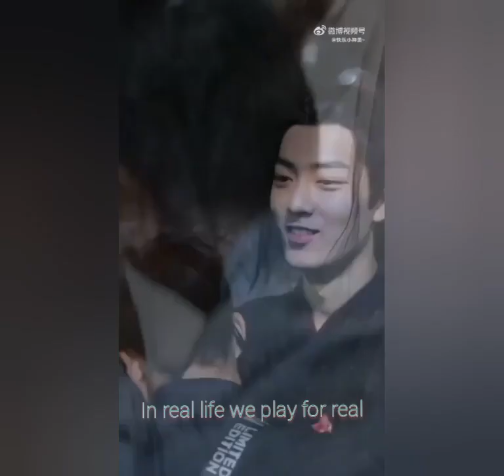Xiao Zhan & Wang Yibo 👑 Excellent players